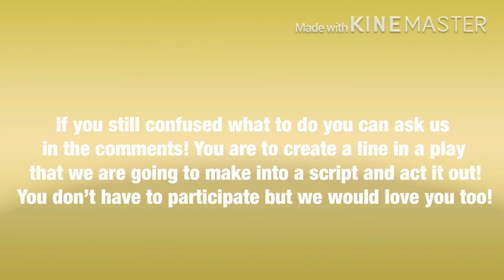We need you to help us!! (Honey & Laura)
We need you to help us create a script for a play we are going to act out!